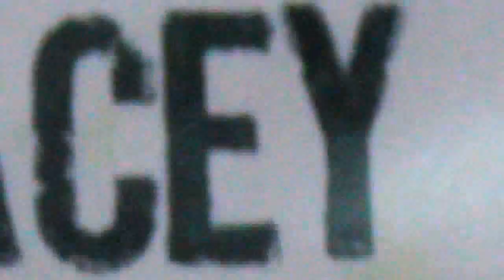1er CICLO DE CINE: THESPACEFARM.COM @LA CASA DEL CINE.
Asústame panteón. Es una invitación, como tantas, para el hongo. Esta vez la motivación lleva rumbos del centro de la ciudad. Un lugar de atajos y pasillos con techos muy altos, se huele La Casa del Cine, su aroma depende de la carta del día. Es en la calle de Uruguay. Aprovecha y date un rol antes, o después, por el centro. Pero ya si eres medio atascado, después de cada proyección te proponemos música y unas cheves que se dice son baratas en el lugar. Qué más quieres, además es entrada libre. Los viernes por la noche, no lo vayas a andar olvidando, por favor, cáele, te estamos invitando.

UNWNTD.com

TEMA UTILIZADO EN EL VIDEO:

"Iglú" de Pinguinö